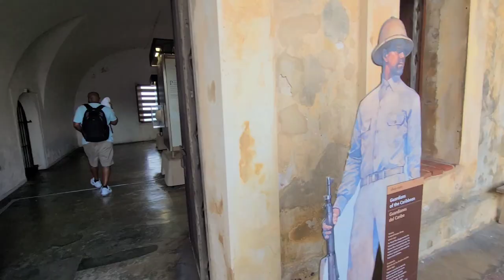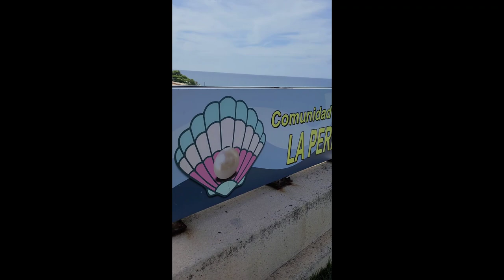Castillo San Cristóbal Walking Tour | San Juan Puerto Rico 🇵🇷